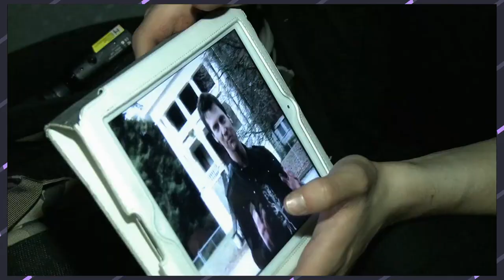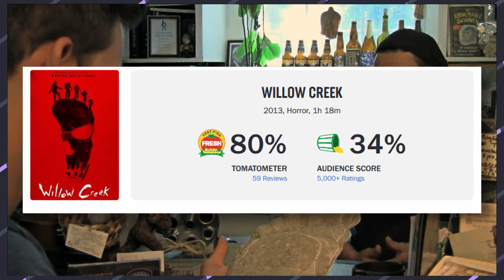Found Footage Movies - A Love Letter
The Found Footage genre has had some pretty high highs, like with the Blair Witch, and some pretty low lows, like with V/H/S Viral. But you know... I can appreciate a bad Found Footage movie.

In fact, some of the most fun I've had watching movies was watching bad Found Footage movies. There's a certain charm to a filmmaker trying to get a film made on a tiny budget, and failing in nearly every way. But in my experience, films like that will succeed spectacularly in just one way. In my video, I talk about some of those successes... As well as a failure or two.
0:00 Intro
2:30 The VHS Series
4:51 VHS Viral's Parallel Monsters
8:24 Grave Encounters
13:07 Willow Creek
16:32 Like all things, a matter of perspective
17:54 Outro